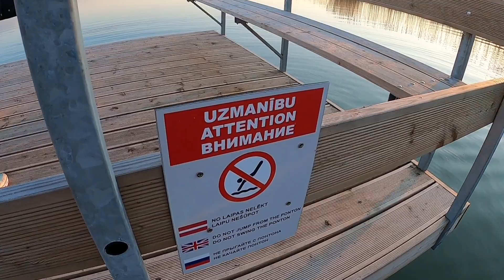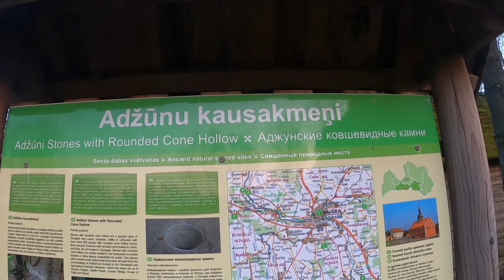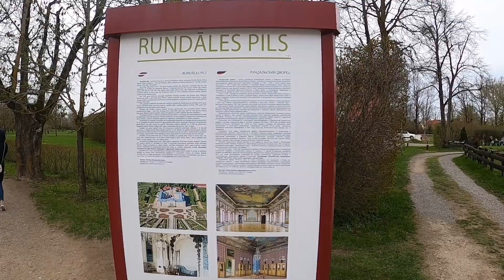Bauska, hotel Miķelis, Rundales pils..